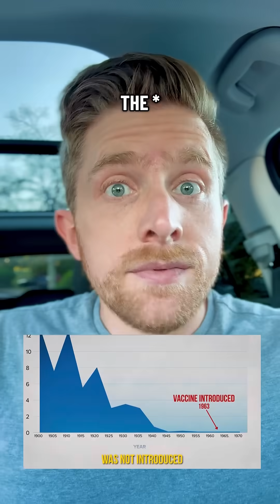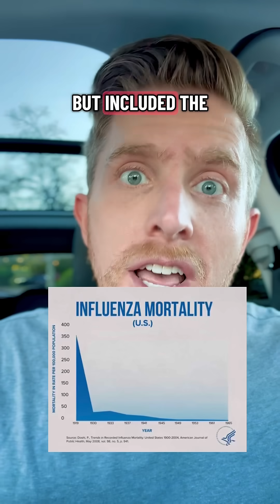RFK and Misleading Graphs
RFK this week used misleading graphs to argue that we haven’t changed outcomes

But if you look closely, the data tells a different story: deaths may have dropped with better medical care, but cases of these infectious diseases stayed high

And when cases finally went down, so did further deaths

Distorting graphs hides the real impact and is intentionally misleading.